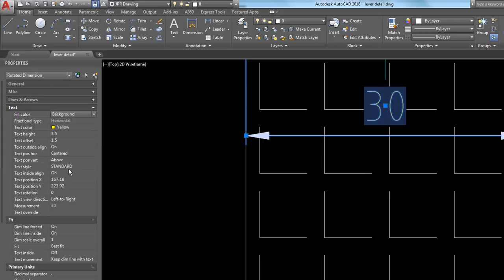How to mask out the background of your dimension in Autodesk Autocad.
Learn in just a few simple steps how to mask out the background of your dimension in Autodesk Autocad.